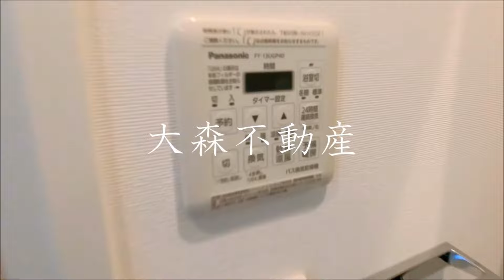ログ品川サーフサイド＠20.63㎡Dタイプ